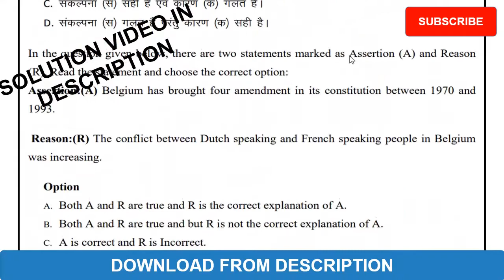Practice paper Social Science for class 10 term 1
Practice paper Social Science  for class 10